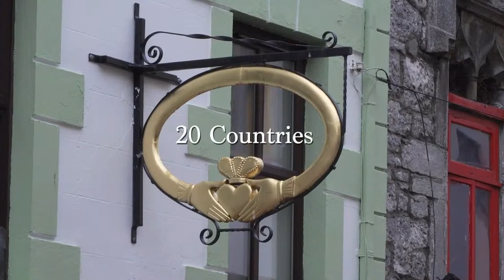Creative Europe Media: The Future at Galway Film Fleadh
An information session on the proposed new Programme 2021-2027
Key-note speaker: Martin Dawson, Deputy Head of MEDIA, DG Connect, European Commission
Followed by a discussion with MEDIA Beneficiaries from the West of Ireland
Liz Quinn – Galway Film Fleadh
Moe Honan – Moetion Films / Animation Ireland
Niamh Fagan – Lunar Pictures
Cathal Ó Cuaig – Léirithe Rúnda
Chair: Eibhlín Ní Mhunghaile – Creative Europe Desk, MEDIA Office Galway

Join our industry talks at FilmFleadh